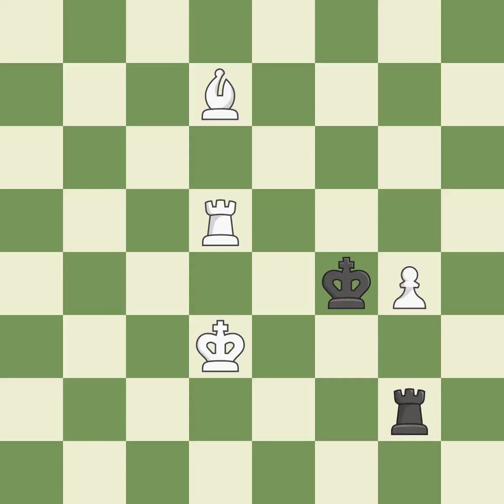White Sarana, Alexey, Black Popelyshev, Igor V,English Opening: Reversed Sicilian, Closed, 3.g3 Nf6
English Opening: Reversed Sicilian, Closed, 3.g3 Nf6 4.Bg2, Event Polugaevsky Memorial 5th, Date 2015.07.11, Round 9.40, White Sarana, Alexey, Black Popelyshev, Igor V, Result 1-0, BlackElo 2077, ECO A25, EventCountry RUS, EventDate 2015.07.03, EventRounds 9, EventType swiss, PlyCount 155, WhiteElo 2435